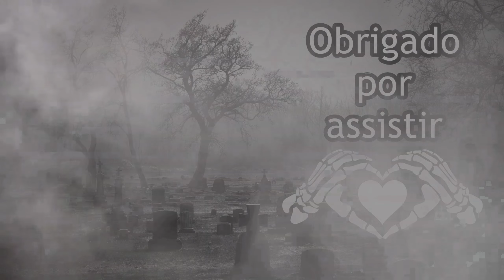Plants vs Zombies-Pogo party (Mini-Games)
Uma pequena demonstração do Mini-Game Pogo party